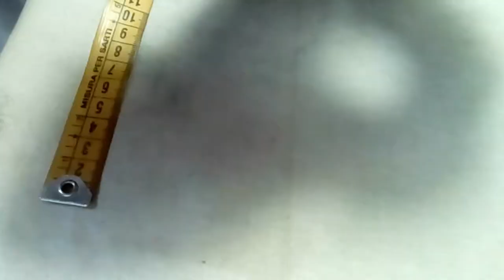ORLO CLASSICO E RIPORTATO ECCO COME SI FA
Oggi la mia amica Tiziana vi fa vedere come si fa un orlo classico e riportato dei jeans
Se avete richieste da fare lasciate un commento e vi risponderò